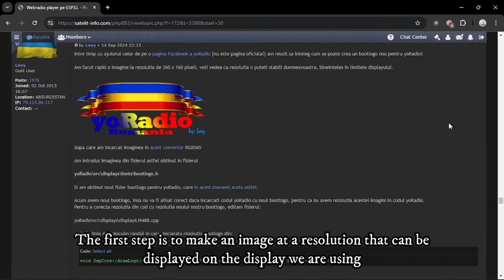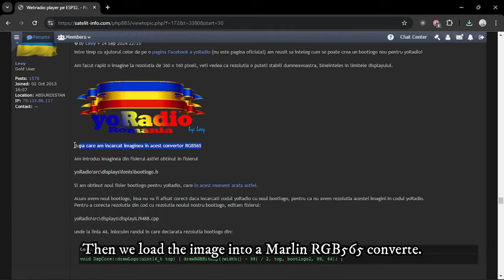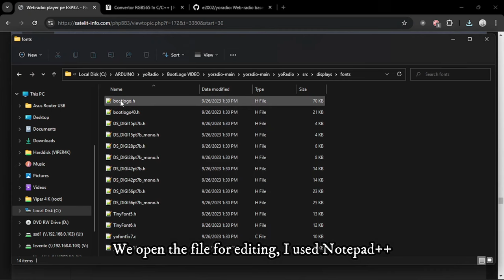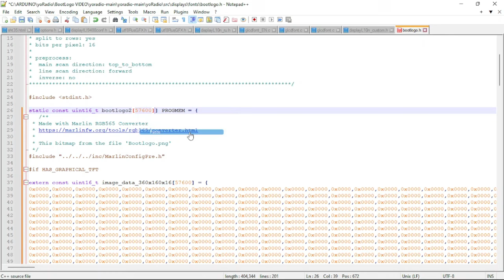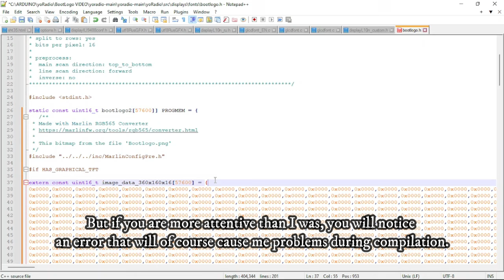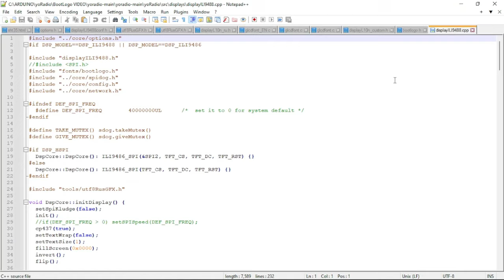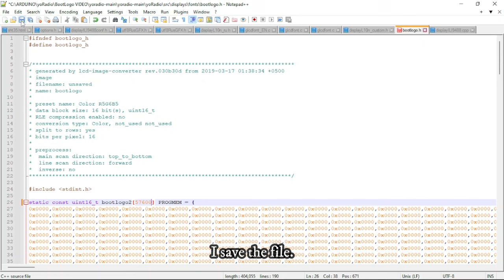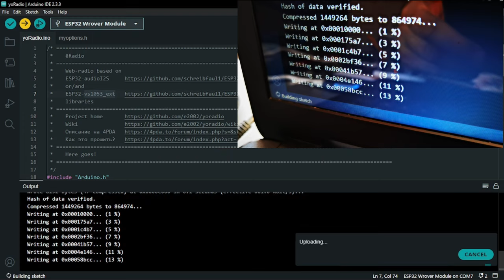yoRadio custom bootlogo?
How to make a custom boot logo for yoRadio.
I described in detail on this forum:
Please set your browser to translate the page from Romanian to your native language in real time.